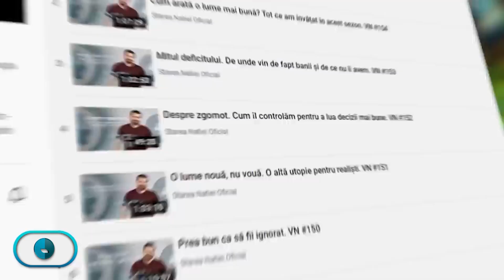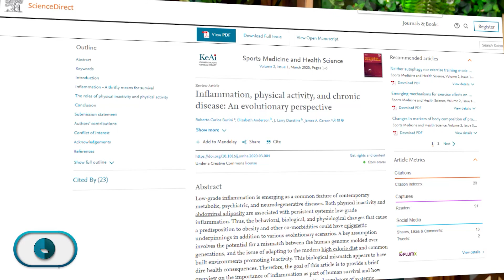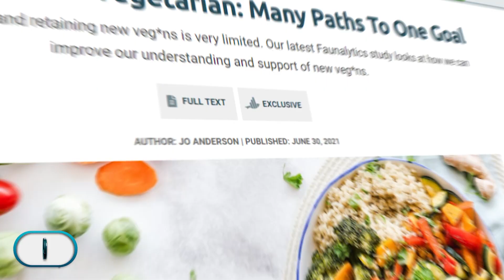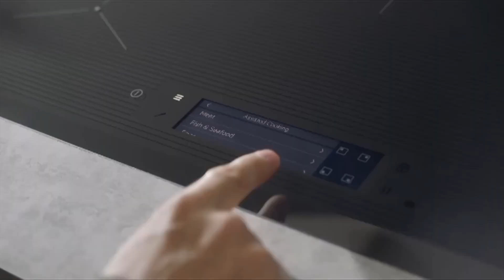Starea Sănătății: Cum să te ții de obiceiurile sănătoase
Obiceiurile sănătoase se transformă într-un stil de viață. Găsește sprijin și setează-ți unul sau mai multe obiective specifice, pe care să le poți atinge. Imperfecțiunea este o caracteristică a oricărui început, așa că nu pune prea multă presiune pe tine! Cum să te ții de obiceiurile sănătoase afli de la Dragoș Pătraru, în rubrica „Starea Sănătății”.